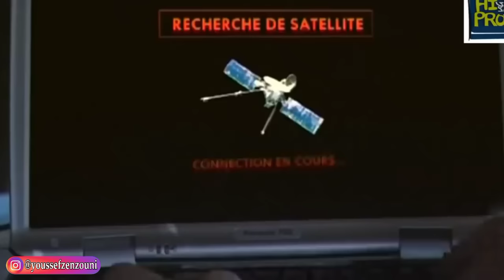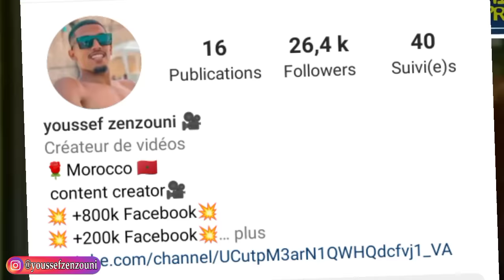كيف تحول من فقير عايش فبراكة وسط الكاريان! إلى برجوازي عندو الملايين؟😮